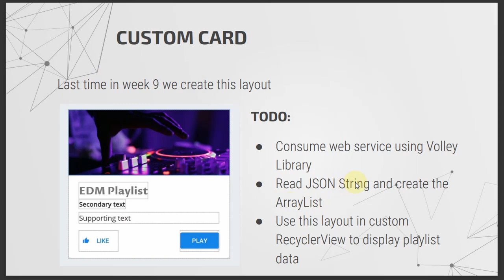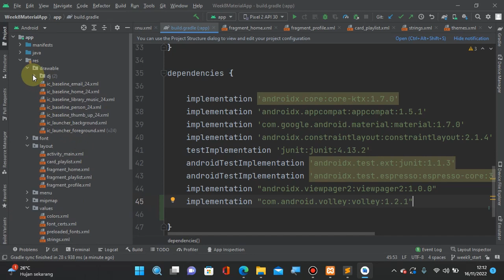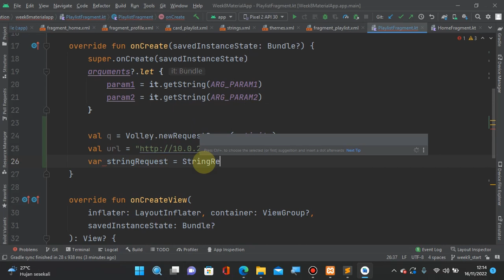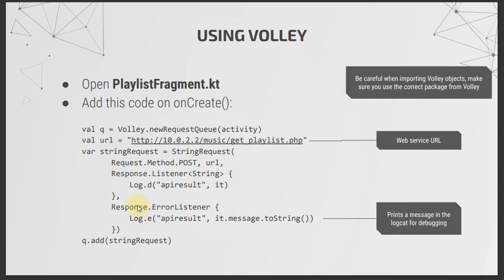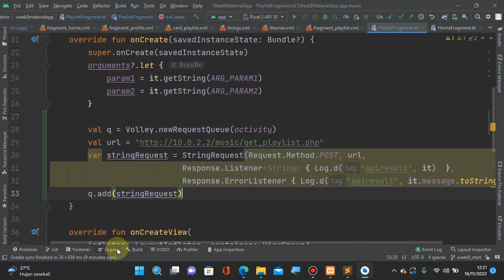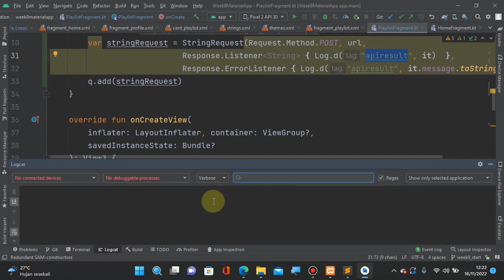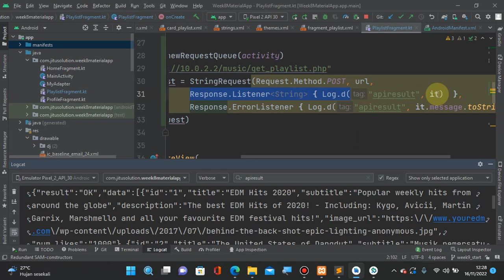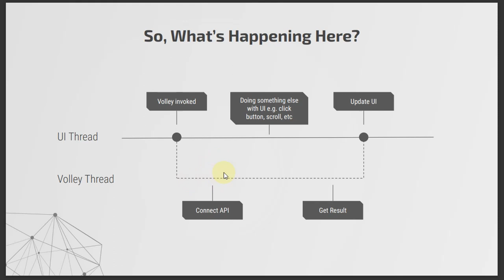NMP Week 10 - Database External part (4/6)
Consume Web Service
Materi kuliah native mobile progrmming, Teknik Informatika Universitas Surabaya